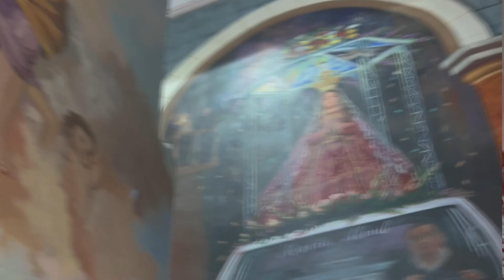La iglesia de Otuzco / Virgen de la Puerta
En atención a las crónicas del Virreinato, el culto y la fe del pueblo de Otuzco hacia la Virgen de la Puerta comenzó en el siglo xvii, cuando se temía algún ataque de piratería hacia la ciudad de Trujillo, por lo cual sería posible que los pueblos cercanos fueran hostigados también por piratas.

Cuando se hizo conocida la noticia de que las ciudades norteñas de Guayaquil y Zaña habían sido asaltadas por bucaneros y creyéndose que Trujillo sería la próxima ciudad en ser atacada, se enviaron mensajes desde Trujillo a los pueblos cercanos para que pudieran tomar sus medidas de defensa.

Existía en Otuzco una ermita dedicada a la Virgen de la Concepción, por entonces patrona de Otuzco. Los pobladores colocaron dicha imagen en la puerta de entrada del pueblo como protección contra los ataques de piratería. Milagrosamente, Trujillo no fue atacado por los piratas y desde entonces nació el culto y la fe y cariño hacia la Virgen de la Puerta que se extiende por todo el norte del país.